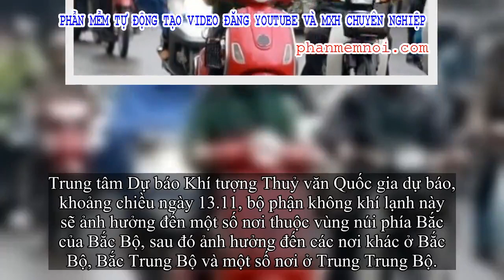✅ Miền Bắc sắp đón đợt không khí lạnh mới gây mưa dông gió rét diện rộng